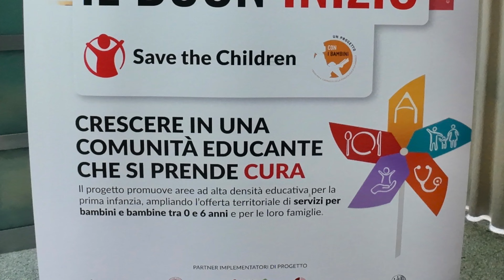Liceo Scientifico ZALEUCO Locri - Tavola rotonda "Il Buon Inizio" (by EL)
Liceo Scientifico Zaleuco Locri - Tavola rotonda "Il Buon Inizio" (Save The Children)